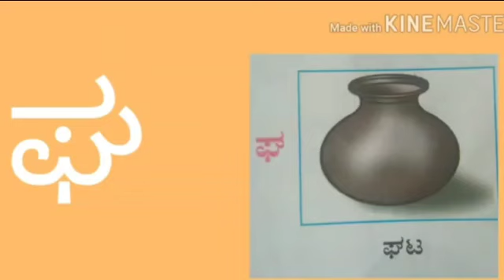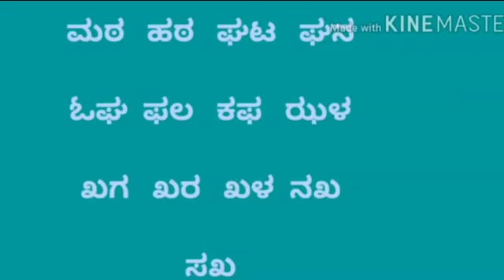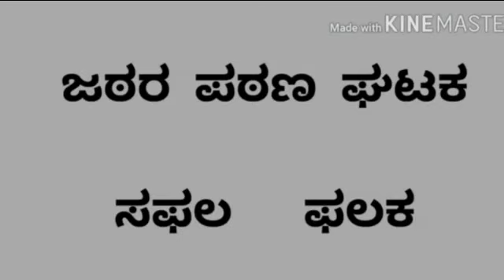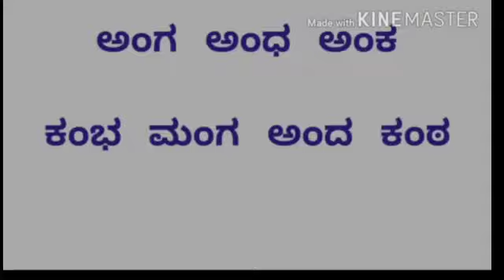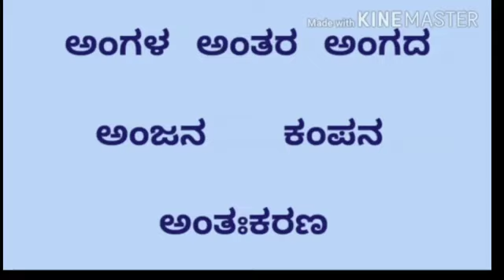AKSHARABHYASA BHAGA 9 AND 10